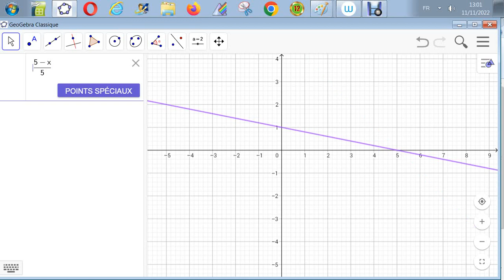Limites dans le plan - Limite quand x tend vers 0 de ((5-x)/5)^5/x